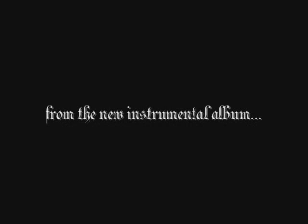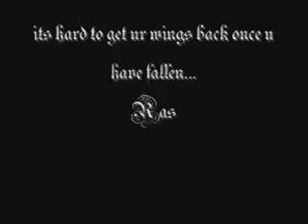Ras from [Dark Matter Symianz]-"Teragenetics"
Teragenetics is the new instrumental from the upcoming album Teratology by Ras, producer and MC from the undergroung hip hop group Dark Matter Symianz.